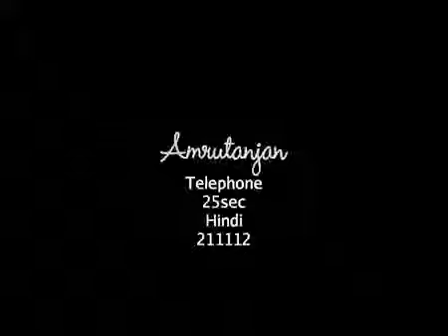Amrutanjan Aromatic Balm - 1